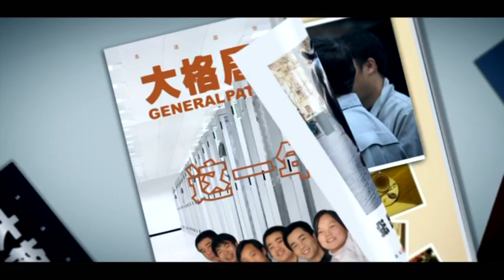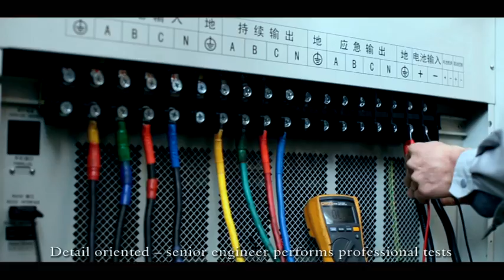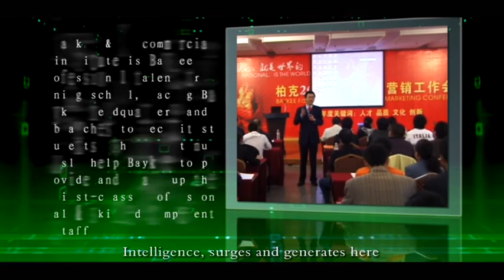BAYKEE UPS (Uninterrupted Power Supply) manufacturer & supplier in China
We welcome your inquiry! Baykee New Energy Technology Incorporated Co., Ltd, as a leading high-end UPS manufacturer&supplier in mainland China,developing into one of the largest professional UPS manufacturers in the world, specialized in R&D, manufacturing, marketing and Global sales,dedicated to provide our clients with high-end technology, products and integration solutions. It success in the service of Wuhan-GuangZhou high railway, Beijing-Shanghai high railway,Guangzhou asian games, shanghai world Expo, Guangzhou TV tower, Guangzhou Baiyun airport, Yu xiang high way, Yue zhang high way, Guiguang high way and any other large project of China.

Baykee New Energy Technology Incorporated Co., Ltd have two production base, 40 first-grade subsidiary, 5 regional technical service center, and have established strategic cooperative relations with the Chinese academy of sciences, also have 13 items technology invention patent. Based on the most advanced and most stable technology guarantee system, our products range include offline UPS, line-interactive
UPS(500VA-5KVA), online double conversion UPS(1KVA-500KVA), Modular UPS(10KVA-200KVA), Outdoor UPS(1KVA-20KVA), Home inverter, power inverter for telecommunication, UPS battery and so on. Our service modules are oriented to your needs!